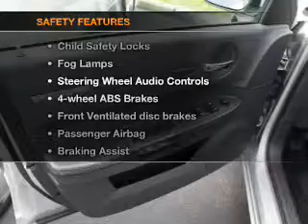2008 Dodge Charger - Lawrenceville NJ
Year: 2008
Make: Dodge
Model: Charger
Trim: SRT8
Engine: 6.1 liter 8 cylinder 16 valve
Transmission: 5-Speed Automatic
Color: Silver
Mileage: 21592
Address:
100 Renaissance Blvd.